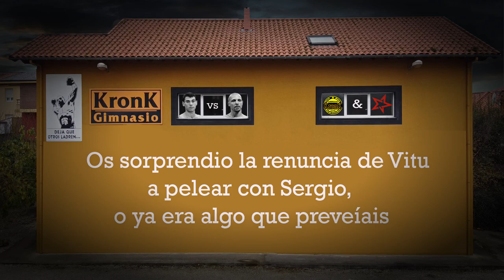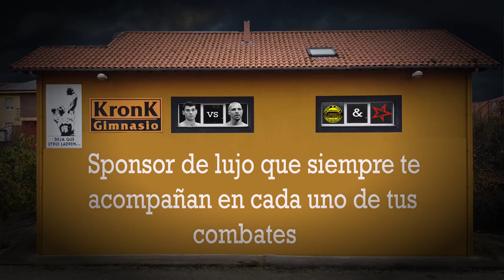Entrevista Sergio Garcia y Victor Iglesias previa al combate con Fouad El Massoudi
Entrevista al Campeon de Europa Superwelter Sergio "El Niño" Garcia y su preparador Victor Iglesias, previa a su defensa del Titulo ante el aspirante Frances Fouad El Massoudi.